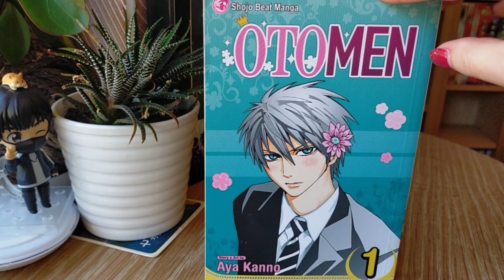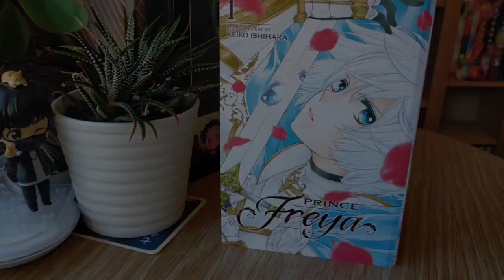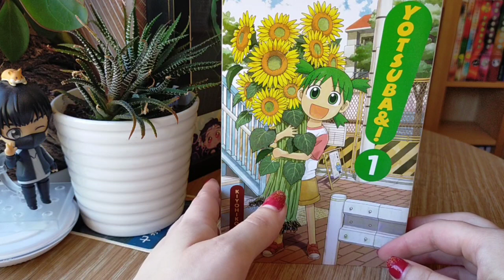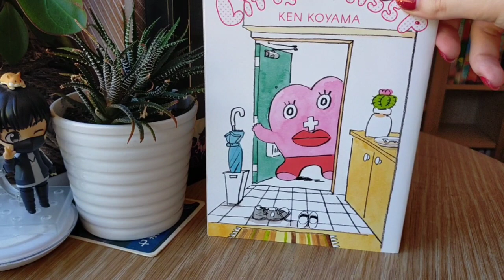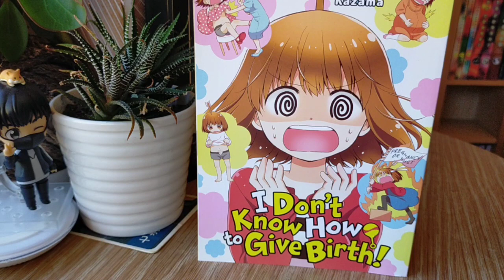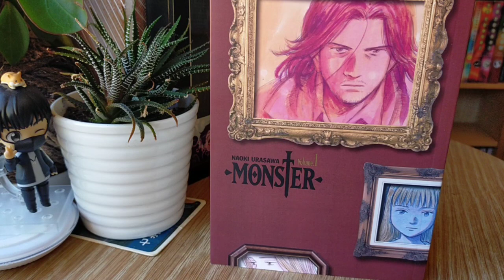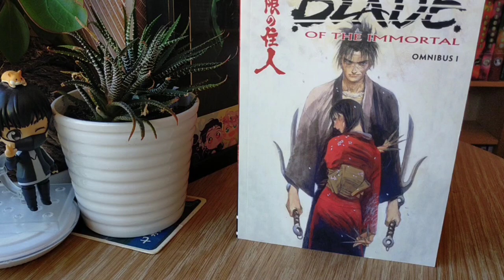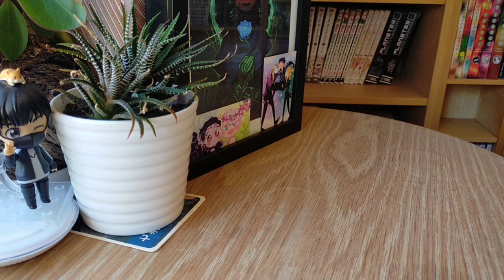Manga Unhaul!?! || January 2021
This video I talk about some books I'm letting go of this month, either for a digital alternative, or just to clean up my shelves. Do you ever reassess the books you keep?